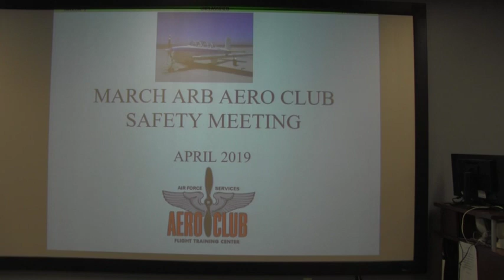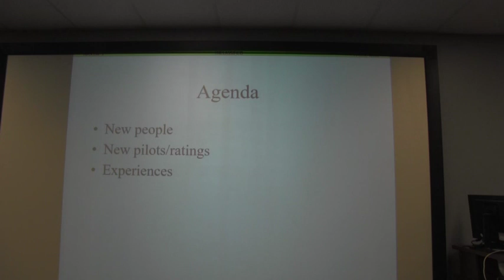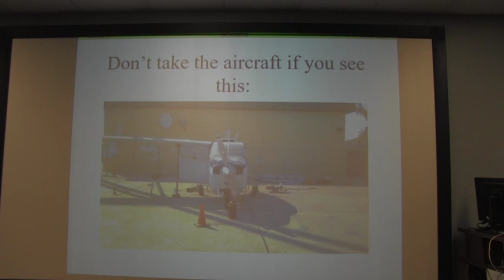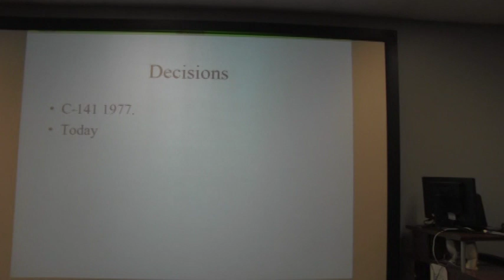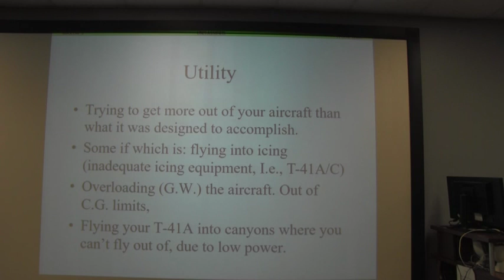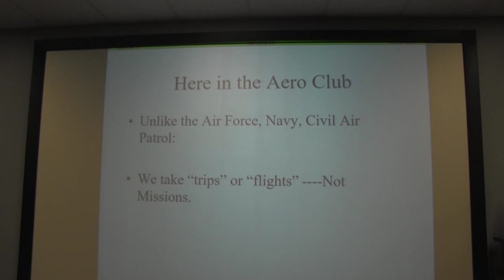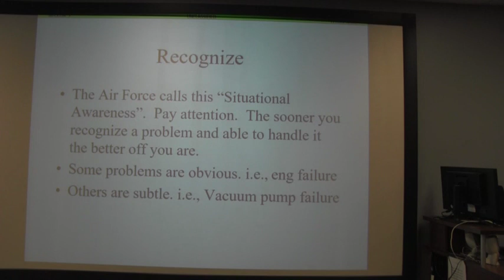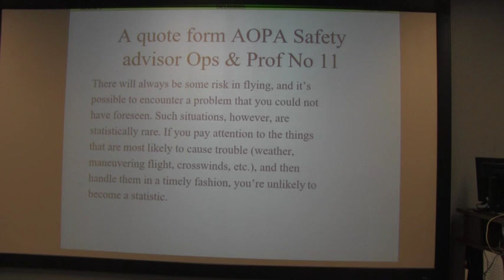March Aero Club - April Safety Meeting